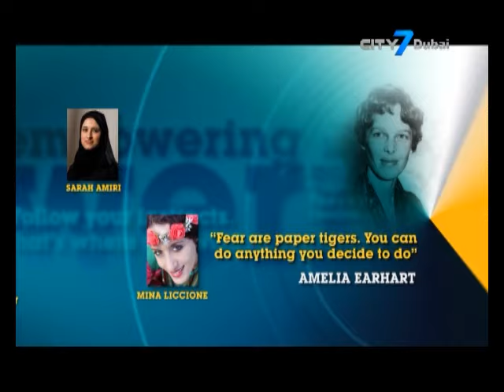Shine Dubai - Nayla Al Khaja